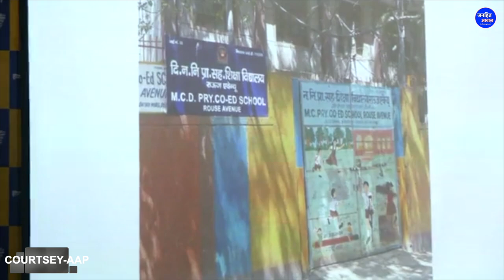संजय सिंह ने खोले मोदी के पोल /BIG SPEECH ON BJP BY SANJEYB SINGH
Video Courtesy -AAP
Produced By - Janhit Awaz
Edited By - SHIKHA SINGH